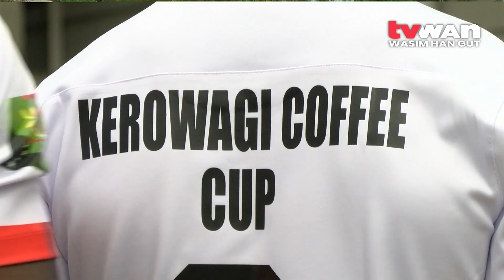Former School Boy Inspires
Kerowagi Coffee Cup player and a product of Milo School Boys rugby league program, Benjamin Willie said school rugby league program is the way to go if we want to progress and be competitive at the elite level.

Willie started playing rugby league while attending Morata Primary School where he captained his school to compete in the Milo schools program under pioneer school boys rugby league chairman the late Ifiso Segeyaro.